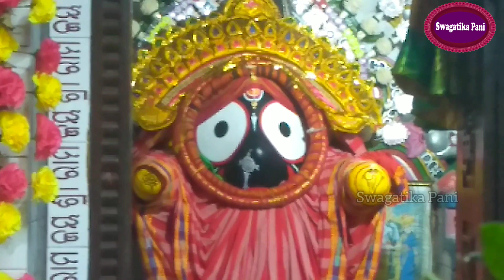Daily Puja Mantra 2021 Odia l ପ୍ରତିଦିନର ଠାକୁରପୂଜା ମନ୍ତ୍ର l@SwagatikaPani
Daily Puja Mantra 2021 Odia l ପ୍ରତିଦିନର ଠାକୁରପୂଜା ମନ୍ତ୍ର l‎ @SwagatikaPani l Culture Researcher